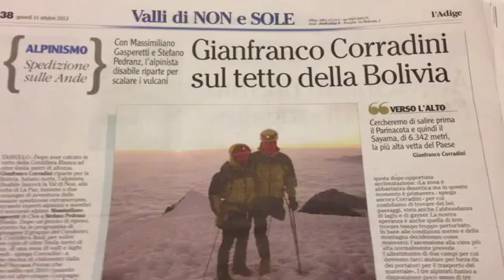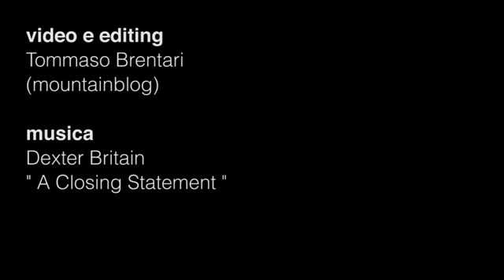BOLIVIA Expedition Il racconto di Corradini e Gasperetti MountainBlog MountainBlog